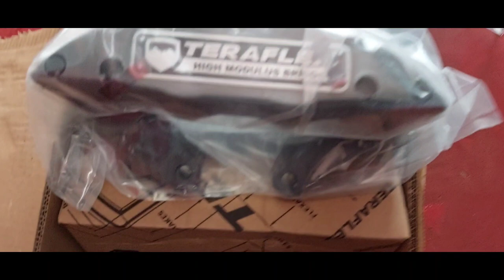jeep wrangler suv rubicon/ change rotor disc & calliper front & rear big disc..